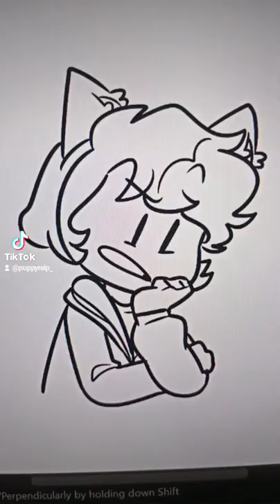The OBJECT of my attraction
he's hot fight me